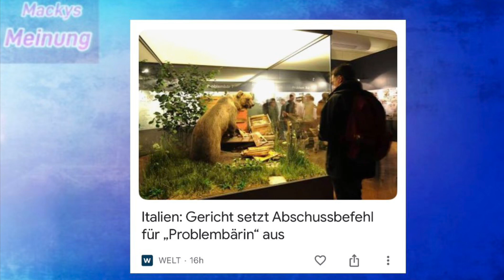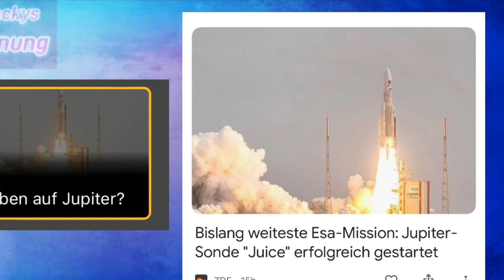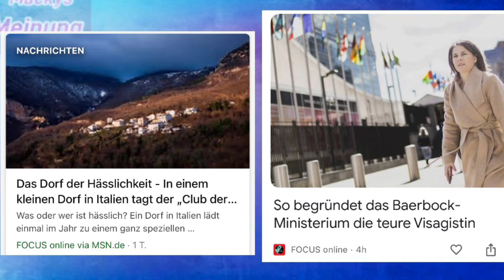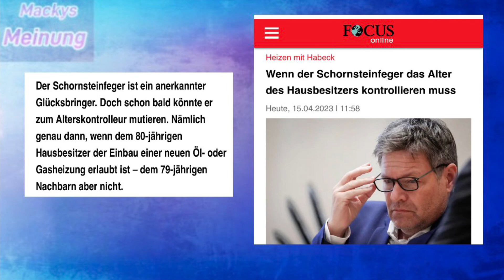Habek wechselt von der Ampel zum TV - Neuer Job für Robert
Mackys Meinung

Habeck vor neuer Herausforderung……
Traumjob beim Fernsehen!
Er ersetzt beliebte Kindersendung…!!!

Danke